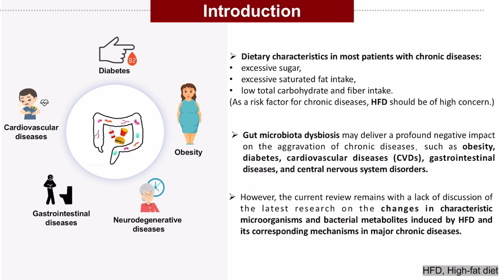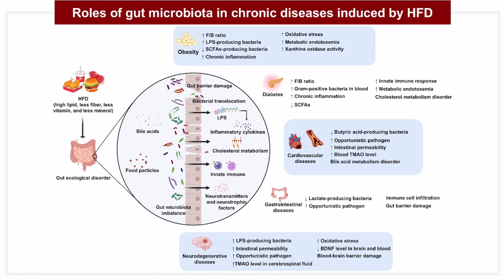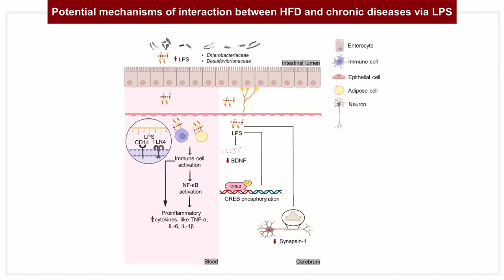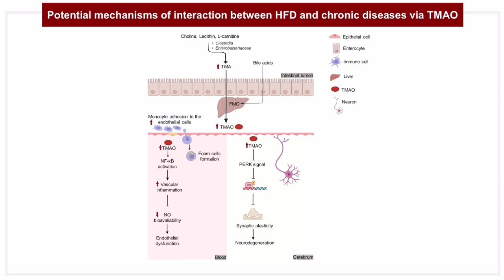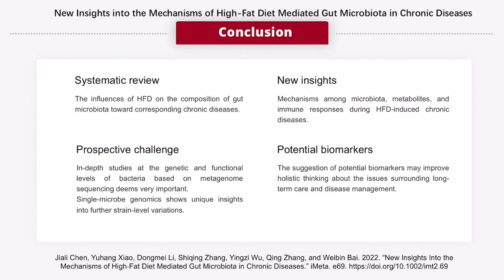iMeta|New insights into the mechanisms of high-fat diet mediated gut microbiota in chronic diseases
High-fat diet (HFD) has been recognized as a primary factor in the risk of chronic disease. Obesity, diabetes, gastrointestinal diseases, neurodegenerative diseases, and cardiovascular diseases have long been known as chronic diseases with high worldwide incidence. In this review, the influences of gut microbiota and their corresponding bacterial metabolites on the mechanisms of HFD-induced chronic diseases are systematically summarized. Gut microbiota imbalance is also known to increase susceptibility to diseases. Several studies have proven that HFD has a negative impact on gut microbiota, also exacerbating the course of many chronic diseases through increased populations of Erysipelotrichaceae, facultative anaerobic bacteria, and opportunistic pathogens. Since bile acids, lipopolysaccharide, short-chain fatty acids, and trimethylamine N-oxide have long been known as common features of bacterial metabolites, we will explore the possibility of synergistic mechanisms among those metabolites and gut microbiota in the context of HFD-induced chronic diseases. Recent literature concerning the mechanistic actions of HFD-mediated gut microbiota have been collected from PubMed, Google Scholar, and Scopus. The aim of this review is to provide new insights into those mechanisms and to point out the potential biomarkers of HFD-mediated gut microbiota.

Chen, Jiali, Yuhang Xiao, Dongmei Li, Shiqing Zhang, Yingzi Wu, Qing Zhang, Weibin Bai. 2023. “New insights into the mechanisms of high-fat diet mediated gut microbiota in chronic diseases.” iMeta 2: e69.